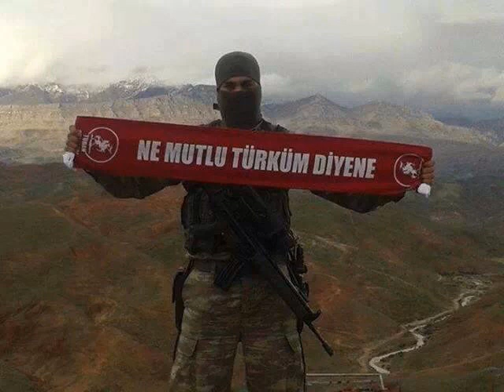PasinLer [ ÜLKüCü MiLiTaN ] Türküm TürküM Ben Ozan erhan çerkezoğlu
Kader mahkumlarına armağanımızdır  Ozan erhan çerkezoğlu Üstada saygılarımLa